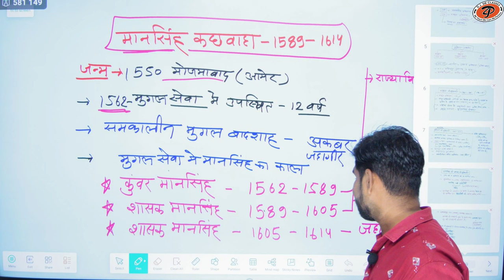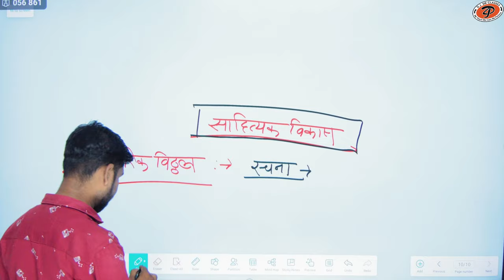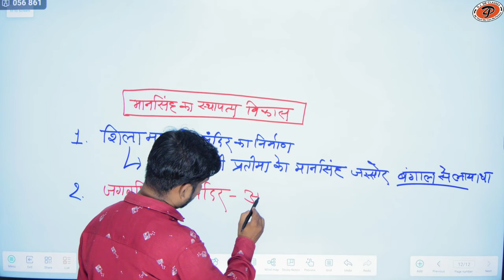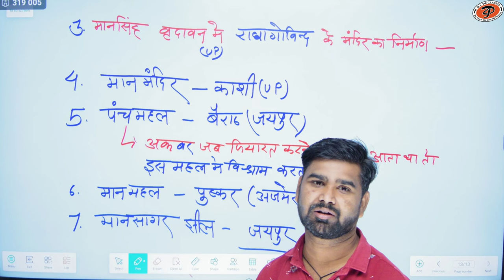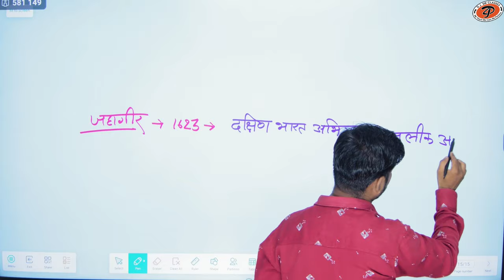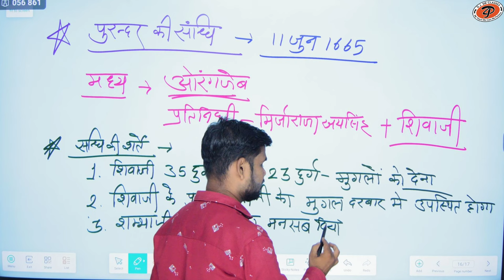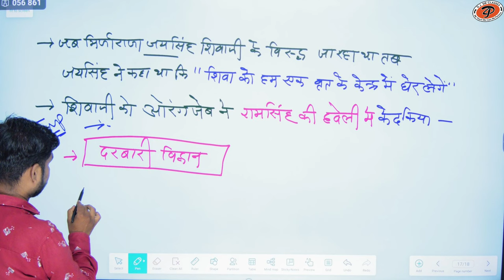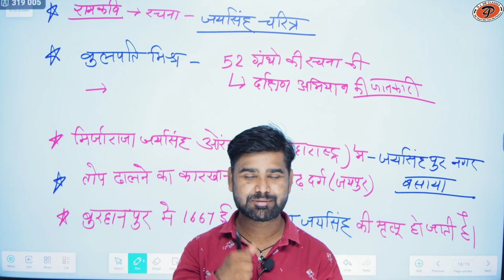[ 20 ] Rajasthan history (कछवाहा राजवंश) | मिर्ज़ा राजा जयसिंह | By M.M. Sir